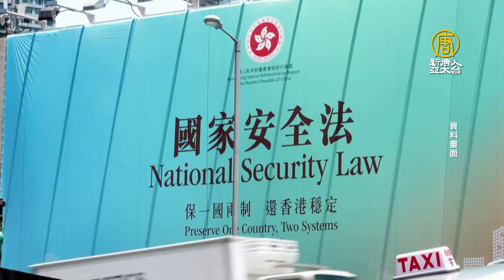現實比電影更荒誕 港片《十年》重映導演感嘆